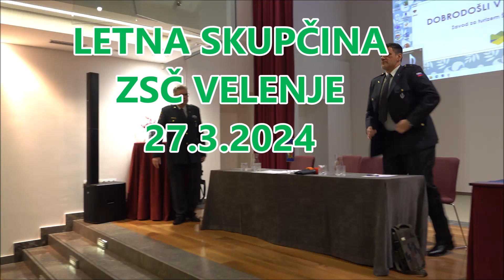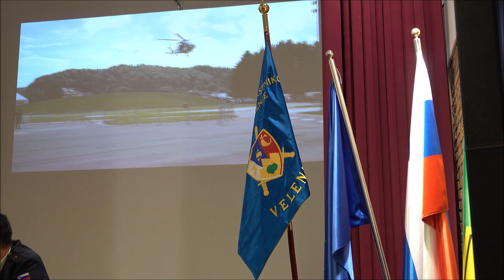FILM REDNA LETNA SKUPČINA OZSČ VELENJE 27 3 2024